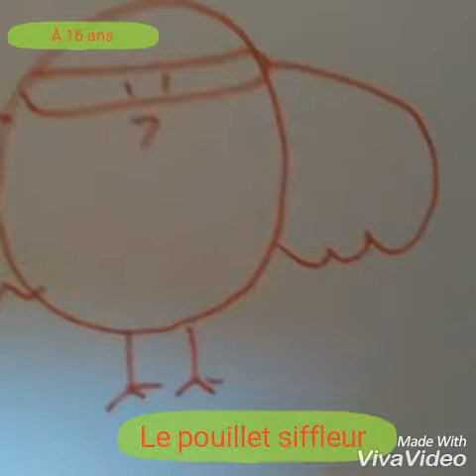Les héros 2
Le quel vous préférez ? J'en fait plein.